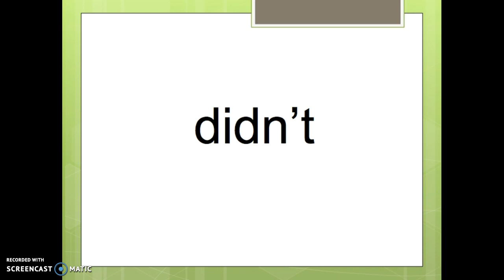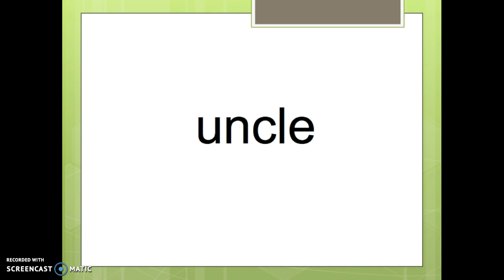2G Category Words list 6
contractions, family